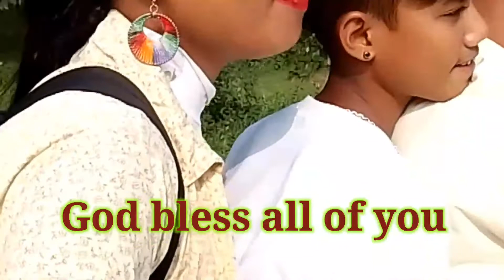@ Home Fellowship Thamchi Sangma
@Thamchi Sangma /G.Th. Mr.Hemen /Bijoy / Lushi
@ Channel / Thamchi Dance